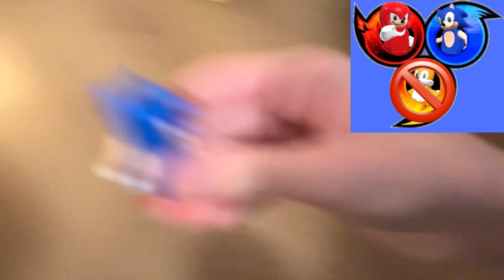Lego sonic heros (sonics story) part 2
Sonic ,tails and knuckles storyline against eggman and the mysterious character with team rose & team dark trying to beat them